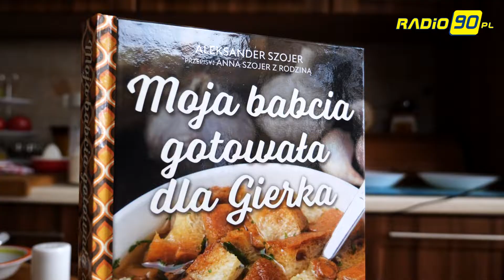Moja babcia gotowała dla Gierka. Przepis na szpajzę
Szpajza. To między innymi na deser jadał Edward Gierek, a przepisy królujące na rodzinnym stole w swojej książce zebrał rybniczanin, Aleksander Szojer, którego babcia gotowała dla Gierka.

🔥 Jeśli Ci się podoba -  zostaw ŁAPKĘ 👍 oraz udostępnij dalej 😀

Na tym kanale znajdziesz informacje w formie wideo z całego regionu - Rybnik, Wodzisław Śląski, Jastrzębie-Zdrój, Żory, Racibórz, Knurów i Cieszyn.